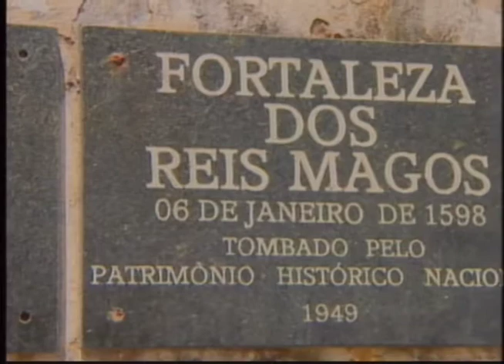Forte dos Reis Magos vai passar por uma reforma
Repórter: Mika Hakkinen
Imagens: Bonerges Guedes
Edição de imagens: Jerffson Marinheiro